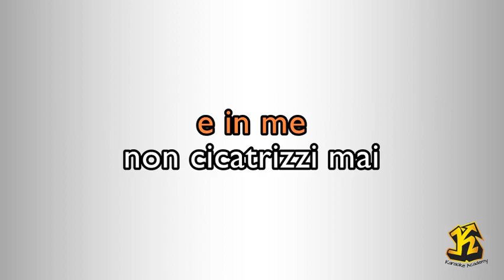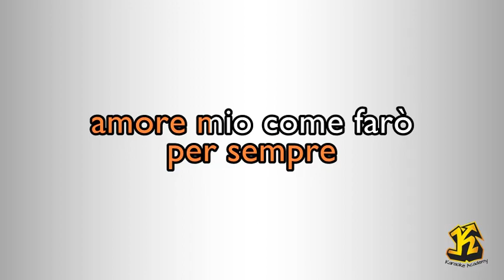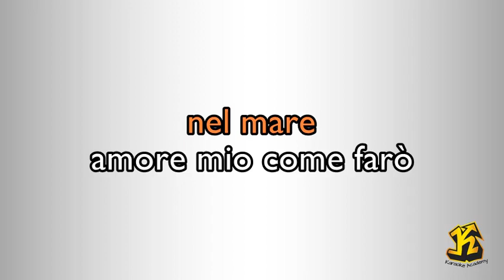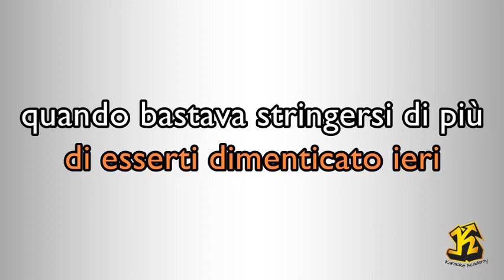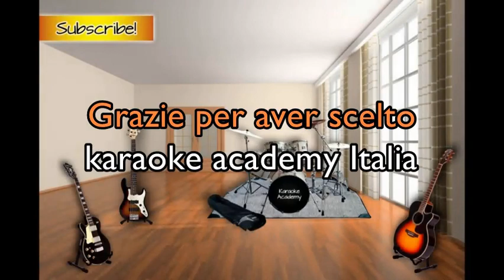Laura Pausini - Cinque giorni (Versione Karaoke Academy Italia)